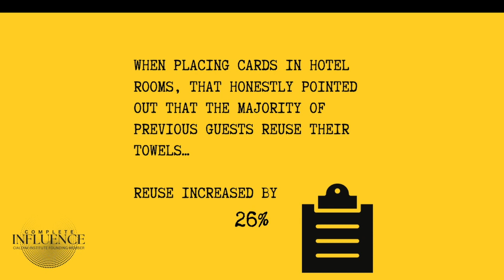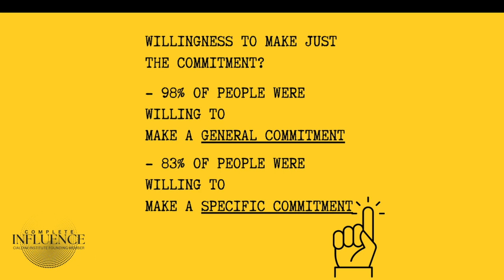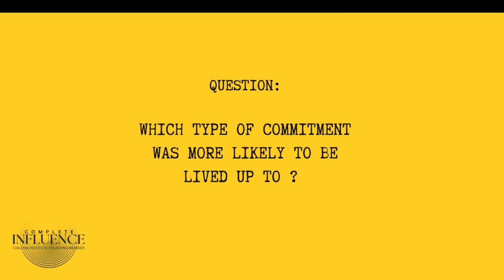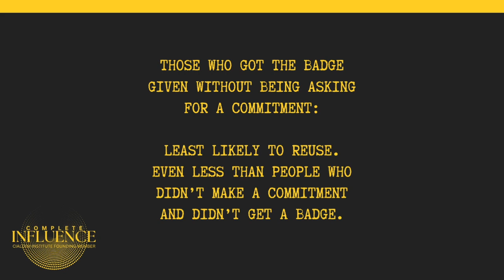Persuasion Skills: The Power of small commitments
People want to stay consistent, because if we are not, other people worry about us and think less of us. Through the use of small initial commitments, you can stimulate behavior that is logically consistent with the initial steps someone took.

This is just one aspect of just one of the 7 principles of ethical persuasion. Without knowing this well and having the skill to implement it consistently and successfully, you are missing out continually.